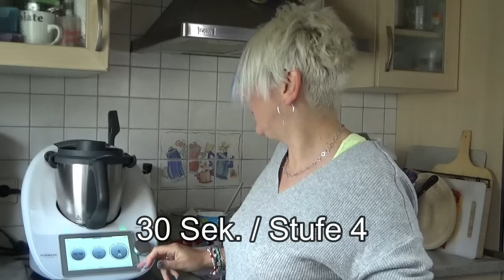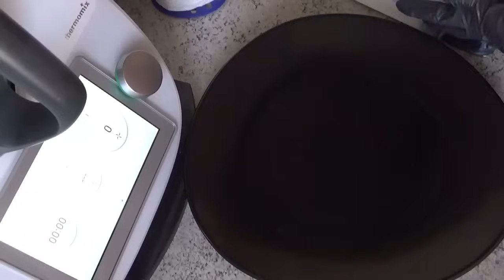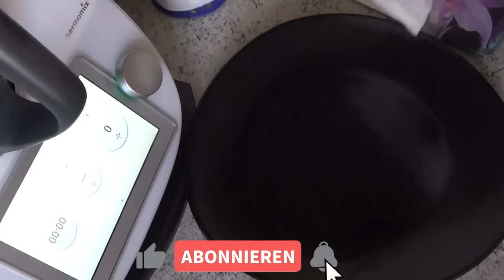Leckere Joghurtbombe🥰- Thermomix® TM31® / TM5® / TM6®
Heute möchte ich mit euch ein leckeres und fluffiges Dessert herstellen.
Die Joghurtbombe schmeckt mega lecker, probiert sie doch gerne aus. Bin gespannt wie sie euch schmeckt. 😉

Wenn dir mein Filmchen gefällt gibt mir ein like, ich würde mich sehr darüber freuen, so unterstütz du meinen Kanal.
Auch freue ich mich über Kommentare aber auch nur über einen  Smily. 😘

Dieses Haarsieb verwende ich in meinem Filmchen:
Diese Passiertücher verwende ich zum auslegen meiner Gärkörbchen aber auch als für die Joghurtbombe:

Für eure Joghurtbombe benötigt ihr:
400g Sahne
500g Naturjoghurt
120g Zucker
1 EL Zitronensaft

Für die Deko:
Erdbeeren
20 g Zucker
1/4 TL Vanillepaste und Früchte nach eurer Wahl